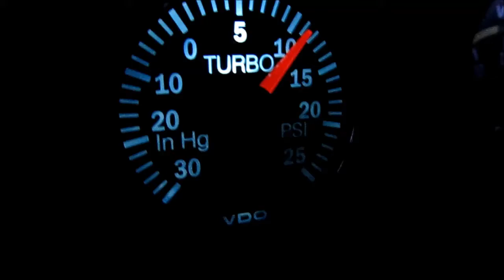Boost Gauge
A short video of my boost gauge as I pass cars on the highway.